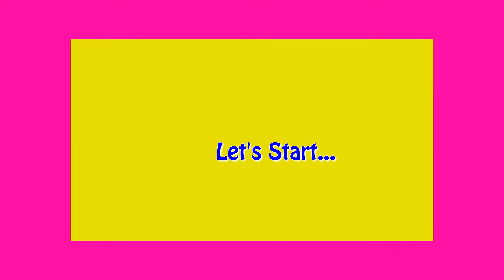Best Out of Waste Idea Using Disposable Bowl || DIY Paper Flower Wall Hanging Making at Home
Hello everyone,
In this video, we have made a beautiful flower wall hanging decor using disposable bowl. You can also try best out of waste awesome idea to decor your home.